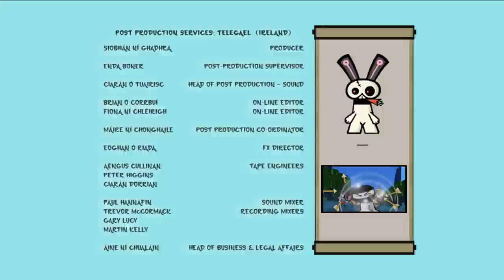Hero: 108 - White Crane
When the Zebra Brothers attack First Squad with a moonlight lantern spell, they turn the boys of First Squad into completely opposite versions of themselves. Not only are they now girls, they are girls with major complexes. Mystique Sonia is thrilled to finally have the guys understand her, until their lack self-confidence gets in the way of major battle with Crane King and his Origami Warriors.